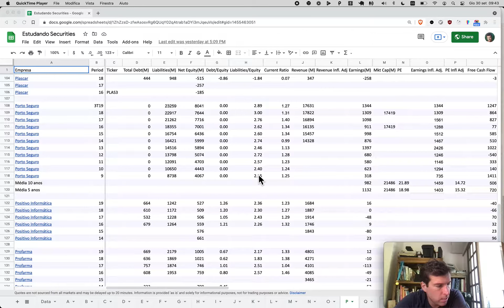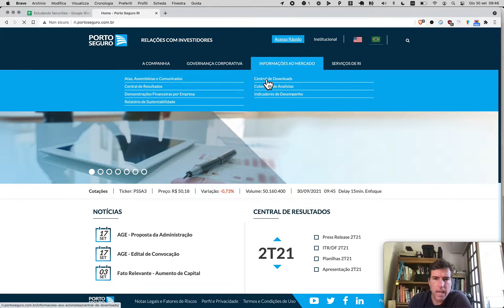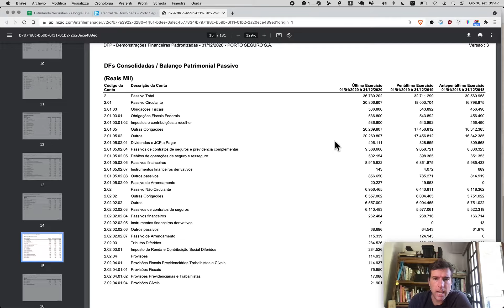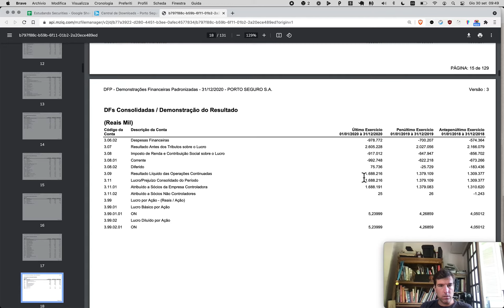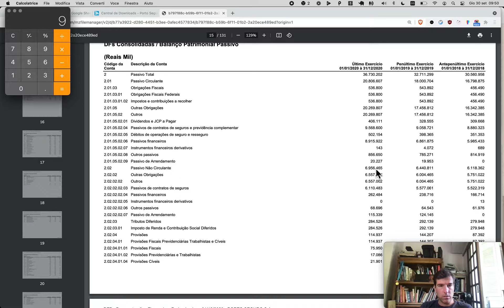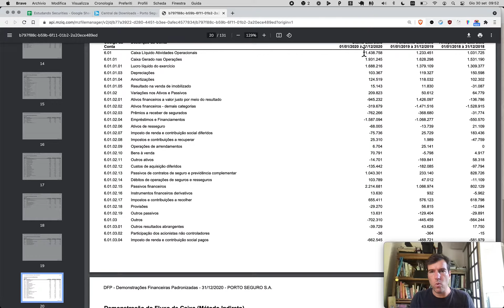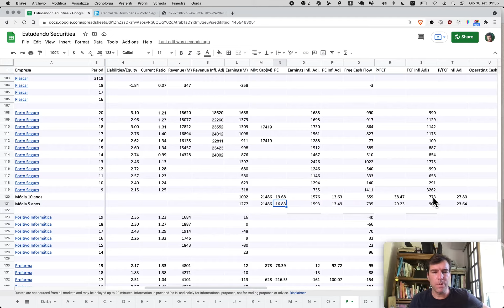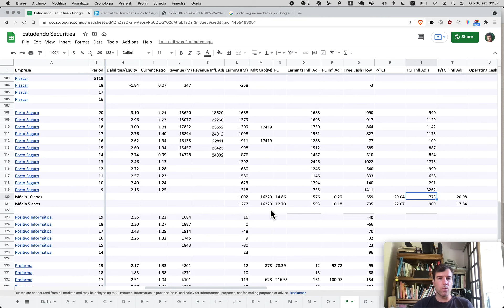Naive Investor, Episódio 700: Porto Seguro (PSSA3) 2020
Neste episódio nós olhamos Porto Seguro (símbolo: PSSA3) após 2020.

Nossos resultados × Ibovespa:

2020: -9.23% × 2.92%
2019: 59.25% × 31.58%
2018: 11.51%  × 15.03%
2017: 29.44% × 26.86%